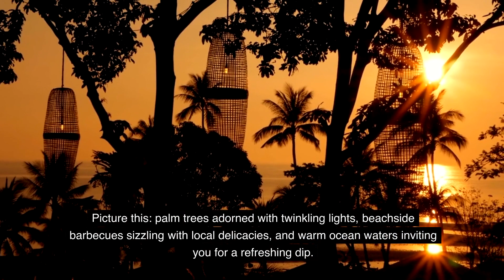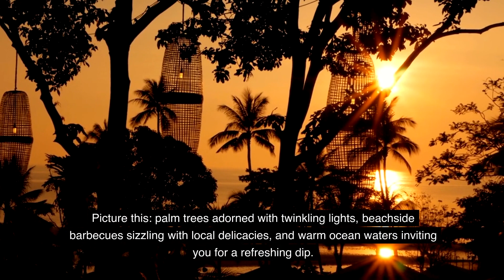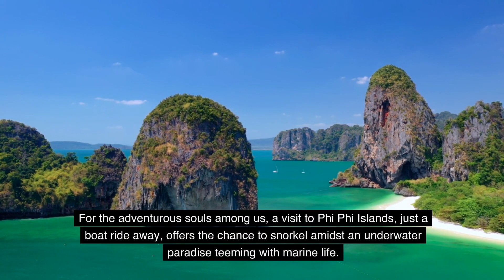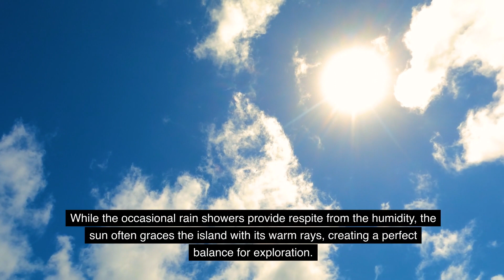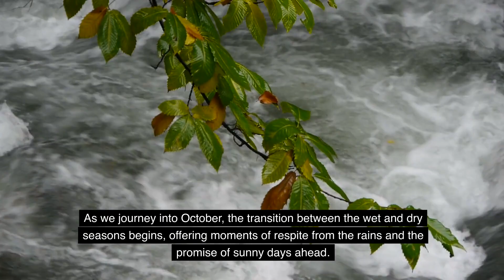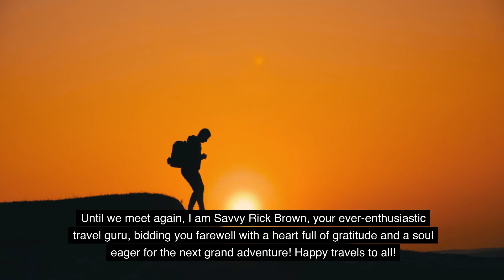Phuket Weather Explained: What to Expect During Your Visit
Get ready to explore Phuket! This video explains the island's weather, so you know what to expect during your visit. Don't miss this essential guide to plan your perfect trip! 🌦️🏝️

But wait, there's more! Enhance your travel experiences with the ultimate guide, 'Kiss My Baggage Fees: How to Be a Savvy Travel Hacker.'

Unveil insider secrets on scoring flight deals, discounts, and invaluable travel hacks that'll elevate your adventures.

to grab your copy now and embark on a journey of savvy exploration!